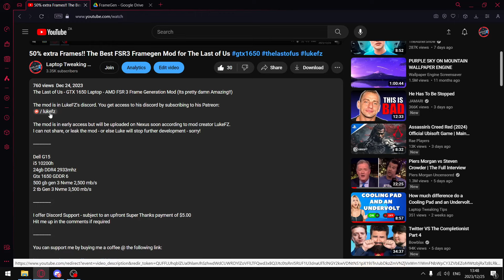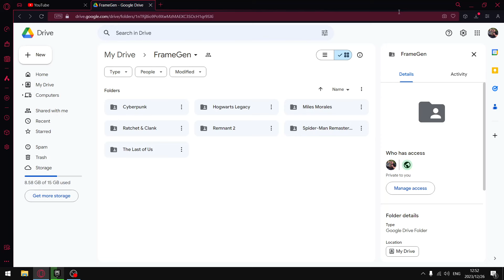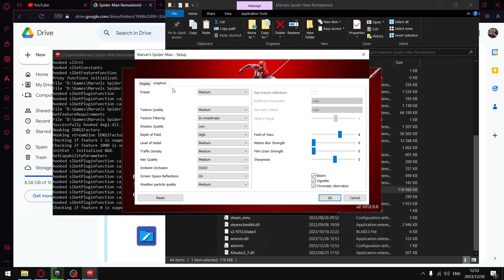How to install FSR3 FrameGen Mod in Spider Man Remastered | Gtx 1650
Spider-Man Remastered - GTX 1650 Laptop - AMD FSR 3 Frame Generation Mod (Its pretty damn Amazing!!)

The mod is in early access but will be uploaded on Nexus soon according to mod creator LukeFZ.
I can not share, or leak the mod - or else Luke will stop further development - sorry!

Google Drive:
LukeFz reached out to me and asked me to remove the links, sorry guys :)

00:00 Intro
01:08 FPS with no FrameGen
01:41 FPS with with FrameGen
02:36 Google Drive & Installation

Dell G15
i5 10200h
24gb DDR4 2933mhz
Gtx 1650 GDDR 6
500 gb gen 3 Nvme 2,500 mb/s
2 tb Gen 3 Nvme 3,500 mb/s

I offer Discord Support - subject to an upfront Super Thanks payment of $5.00
Hit me up in the comments if required